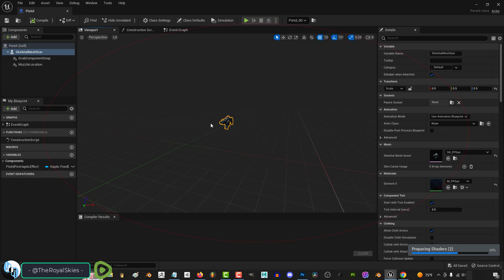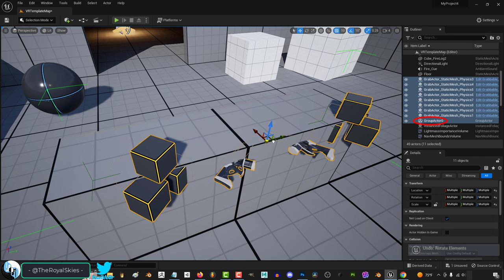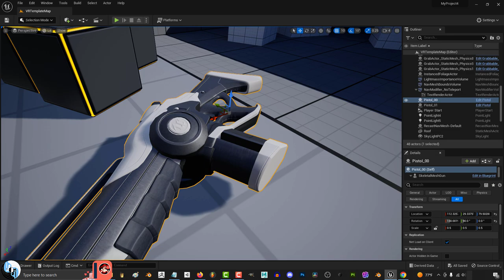Unreal 5 Outliner Menu Explained (In 3 Minutes!!)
Here are the most important features of the Unreal Outliner explained in 3 minutes-!!